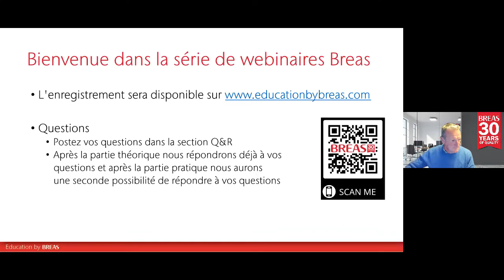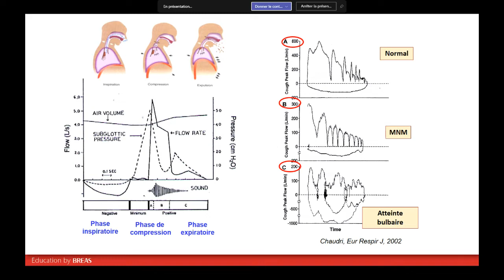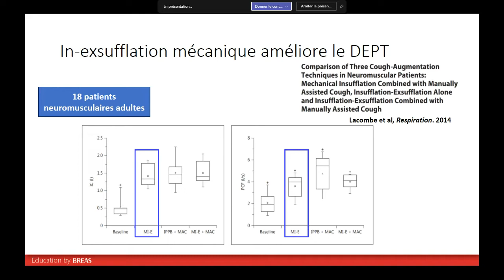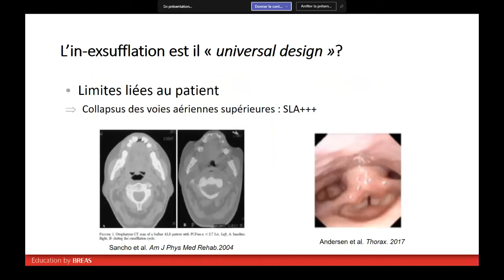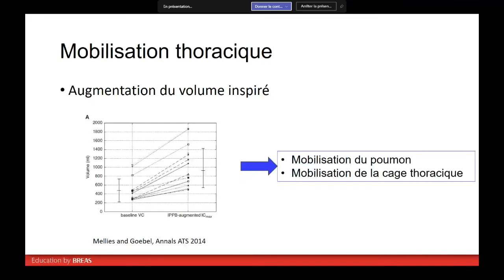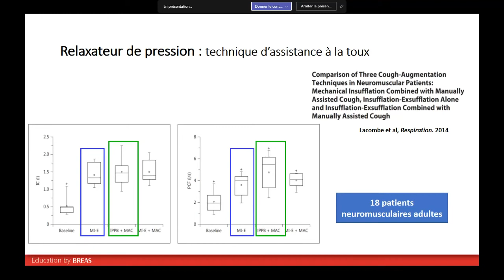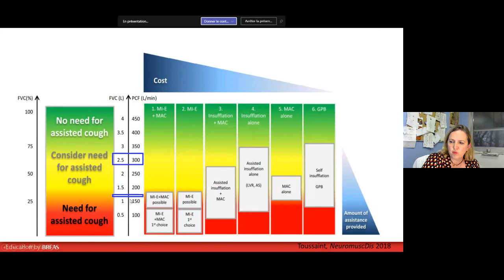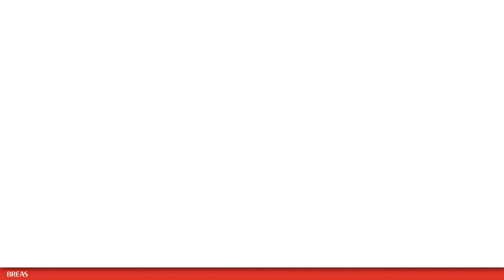Dispositif de mobilisation thoracique et d’aide à la toux: la theorie